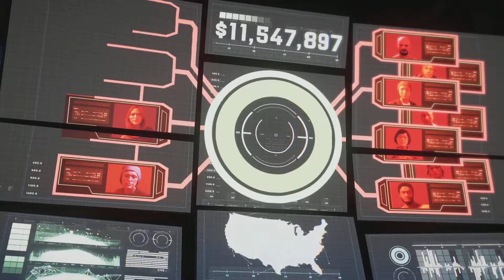Marvel's Avengers_20221125155715